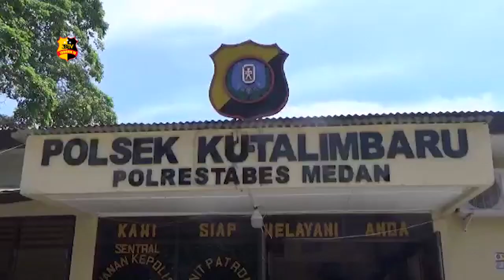PETUGAS GABUNGAN GEREBEK KAMPUNG NARKOBA DI DELI SERDANG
Petugas gabungan reskrim Polsek Kutalimbaru Polrestabes Medan bersama dengan Satbrimob Polda Sumatera Utara menggerebek kampung narkoba Desa Sei mencirim kecamatan Kutalimbaru kabupaten Deli Serdang Su
matra Utara. Dari hasil penggerebekan ini 6 orang pecandu serta bandar narkoba berhasil diciduk petugas  berikut barang bukti narkotika jenis sabu.

Dalam penggerebekan Bambang yang diketahui sebagai salah satu bandar narkoba di kawasan tersebut berhasil dilumpuhkan petugas lantaran melawan dengan mengacungkan senjata api rakitan ke arah petugas saat akan diamankan.

Para pelaku dikenakan pasal tentang narkotika dengan ancaman hukuman 15 tahun kurungan penjara,

Dari Sumatera Utara Zak Ahmad tribrata tv salam tribrata.